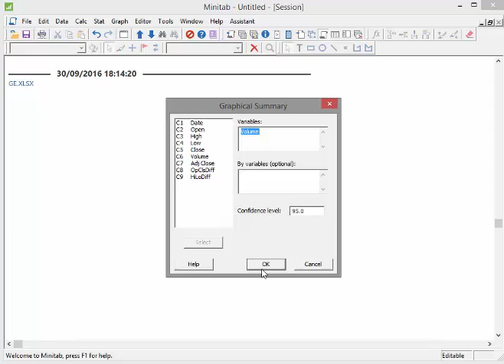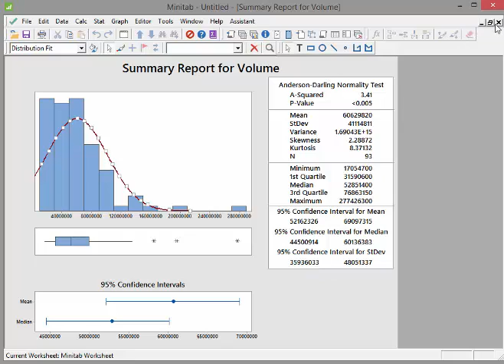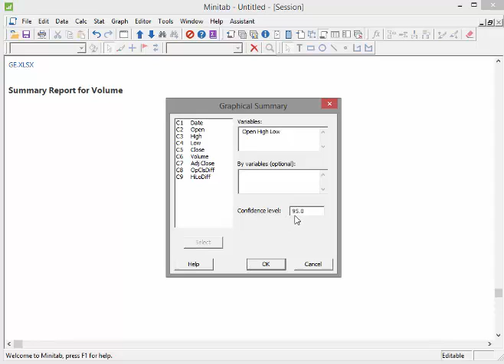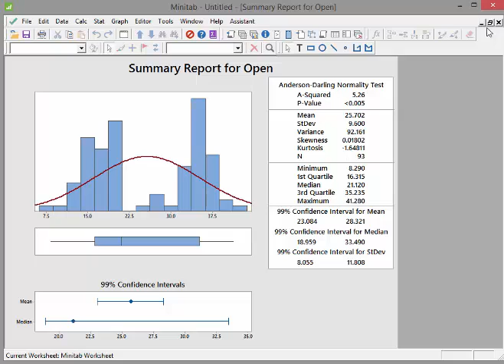Minitab - Video 9 - The Graphical Summary Report